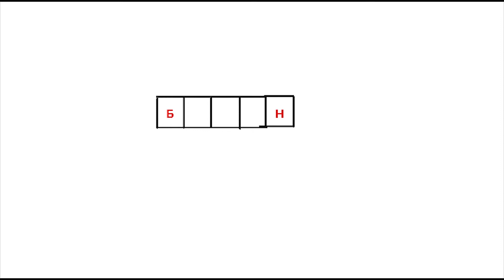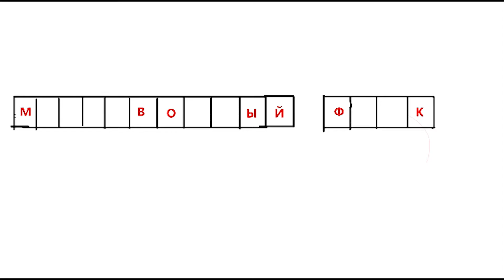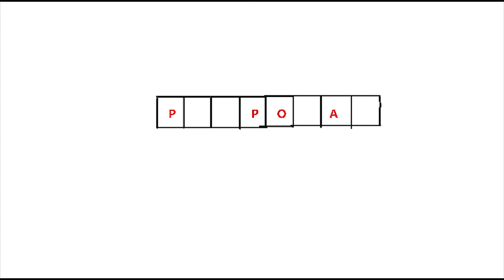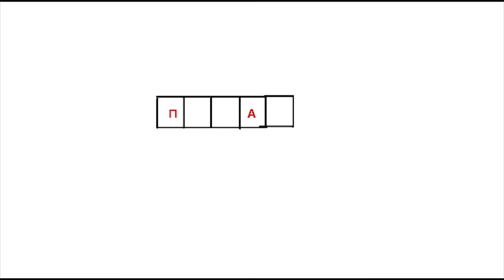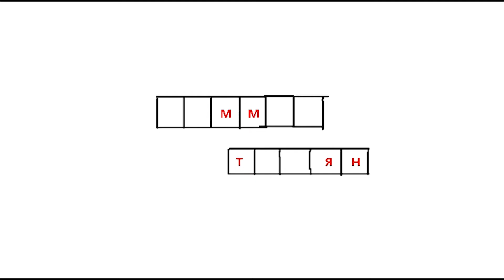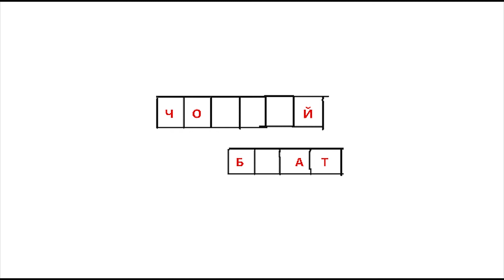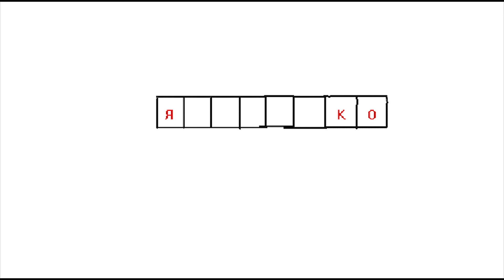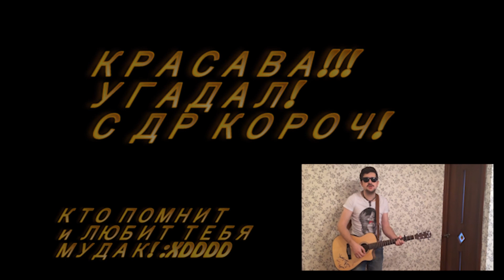ДРУЗЬЯ - поздравление Сени с др:))